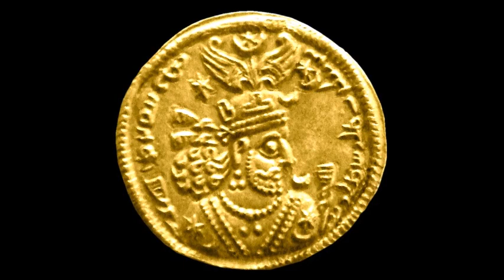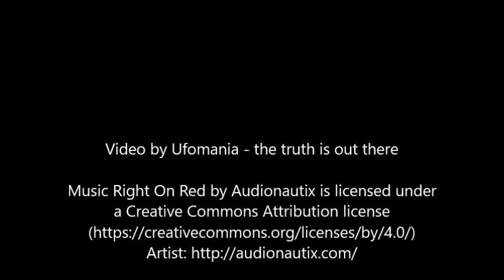The Great Wall of Gorgan, 1000 Years Older Than The Great Wall of China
Believed to have been built during the Parthian Empire (247 BCE–224 CE) and restored during the Sassanid era (3rd to 7th century AD), the Great Wall Of Gorgon is a incredible and sophisticated defensive construction located in north-eastern Iran, it has around 30 military forts, an aqueduct, and water channels that go along the route. It is commonly known as “the Red Snake” because of the construction materials used, red colored bricks.